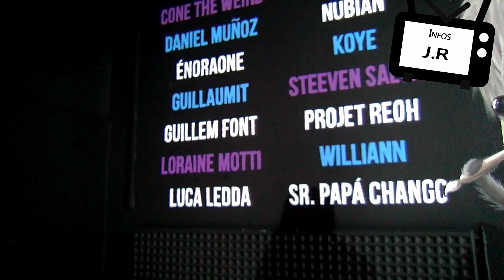Loire Art Show artiste féministe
Entre le 13 et 29 octobre 2023 a eu lieu l'évènement du Loire Art Show qui est un regroupement de nombreux artistes montrant leur travail sur l'art urbain. Cette année, celui-ci c'est déroulé au sein de l'ancien collège Jean Rostand. Au sein de cette exposition, on peut retrouver par exemple de nombreux artistes féministes.